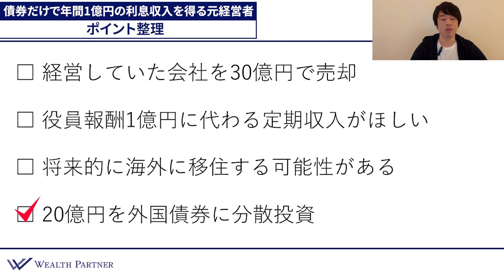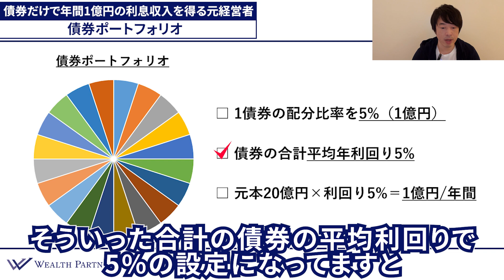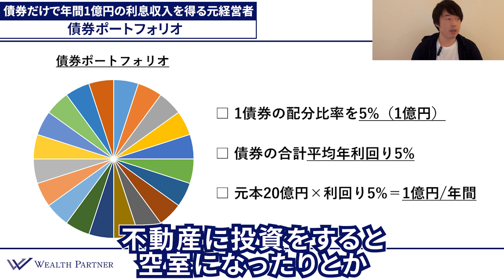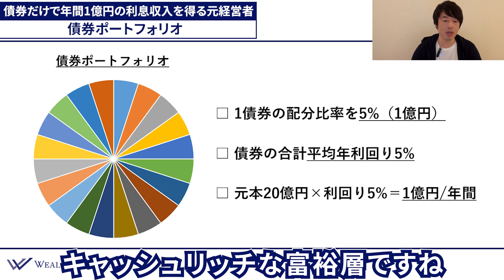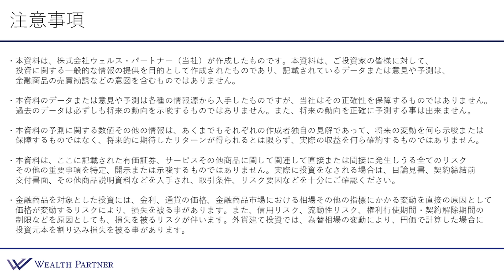債券だけで年間1億円の利息収入を得ている元経営者 【投資家シリーズNo.2】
0:00 オープニング
0:34 はじめに
1:12 ポイント整理
2:50 債券ポートフォリオ

【世古口俊介】
500人以上の世界の富裕層・経営者の資産運用をコンサルティングしてきたウェルスパートナー・株式会社ウェルス・ソリューションズの代表 。1人での顧客からの最高預かり残高は400億円。